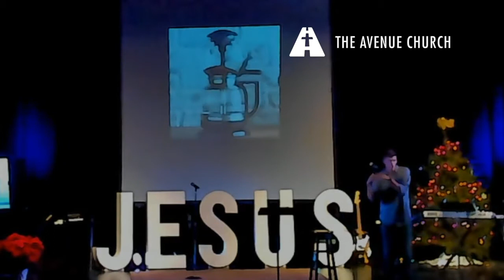Sermon 12-9-18 The Avenue Church